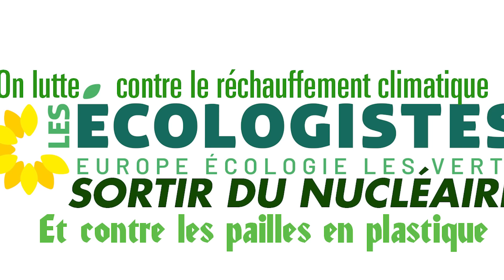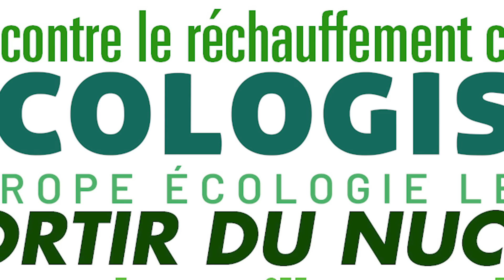Cette vidéo est sponsorisée par Europe Écologie les verts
ça change un peu de Raid Shadow Legends ou de NordVPN, hein ?³